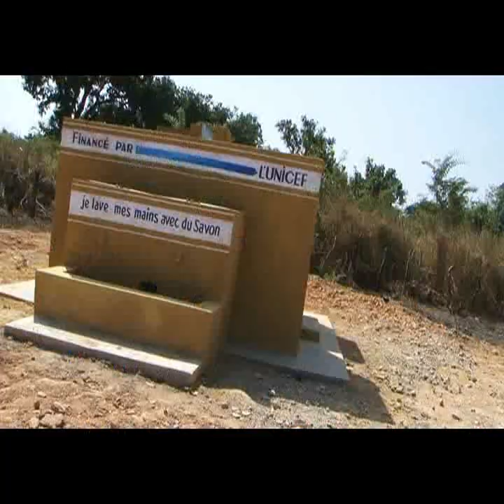Viaje a Senegal (1/3)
9-16 de noviembre de 2008